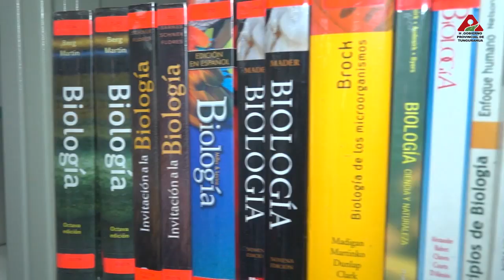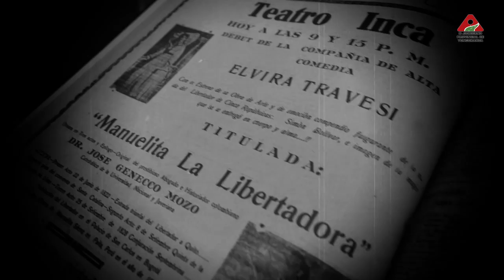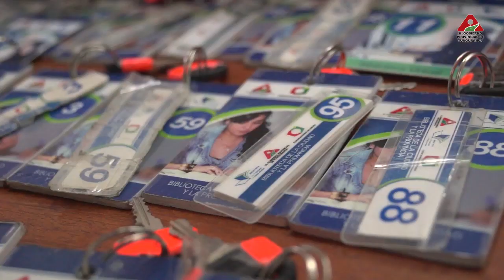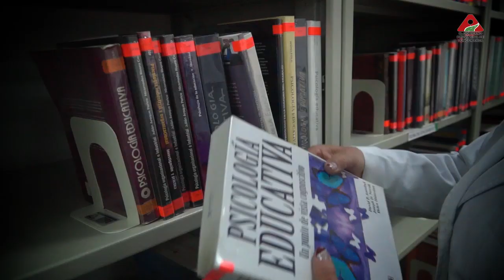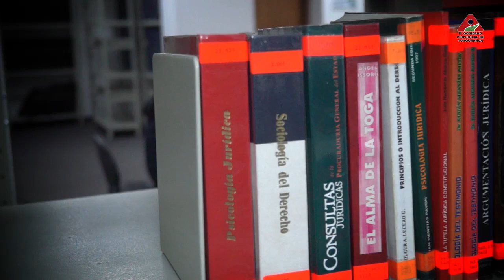Biblioteca de la Ciudad y la Provincia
La Biblioteca de la Ciudad y la Provincia es un espacio abierto a la ciudadanía con diversos servicios.